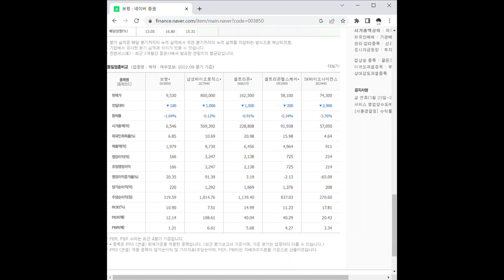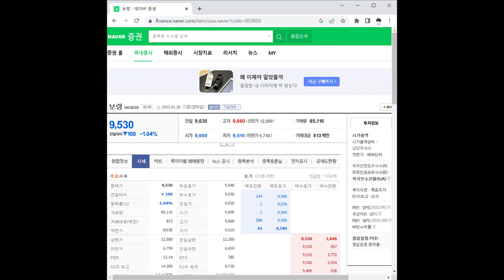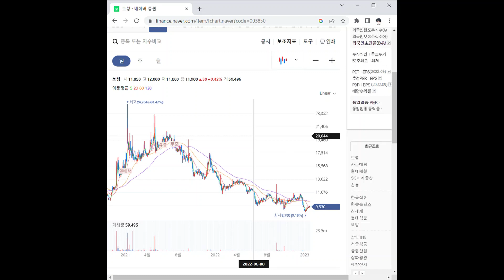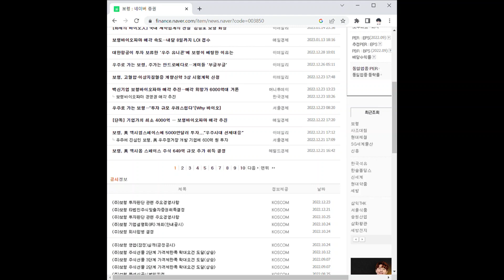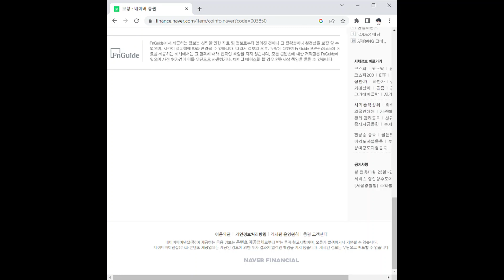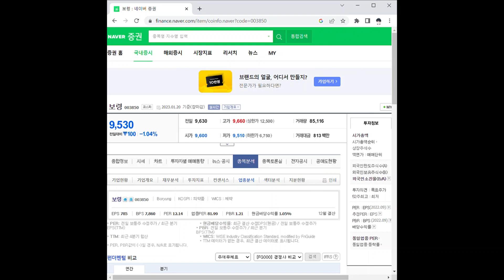보령 주가 전망 및 차트 분석